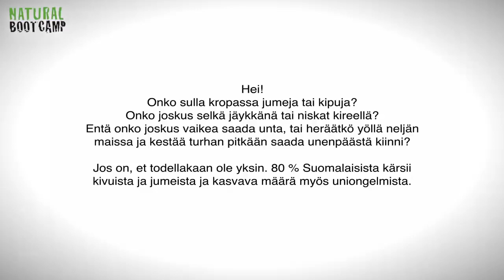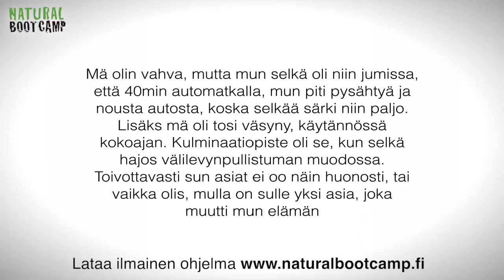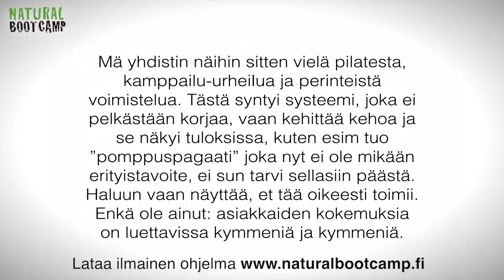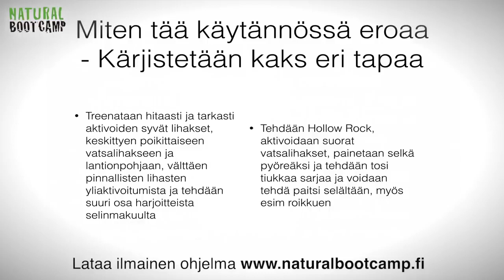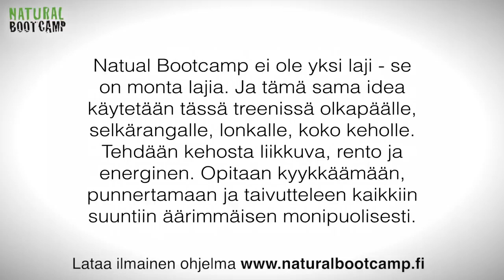Tilaa ilmainen Natural Bootcamp-ohjelma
Poista kivut ja jumit, palaudu nopeammin, nuku paremmin ja rakenna ENERGIAA KOKO PÄIVÄKSI!

Ei repivää rääkkiä, vaan monipuolista toiminnallista treeniä kehoa kuunnellen.